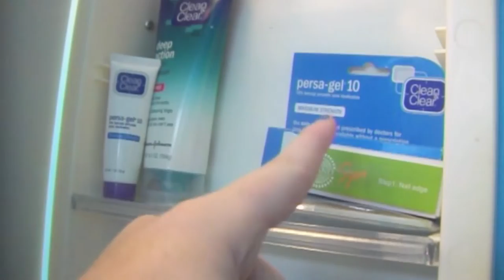Bathroom/Shower TOUR + Organization Tips! | 2014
Holaaaaa :) Welcome to my bathroom/shower tour! I hope you guys enjoy & get some organization tips or inspiration! Love you all :)

My Links-